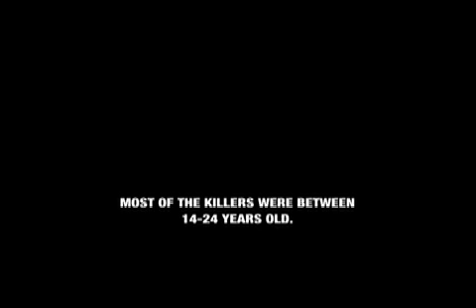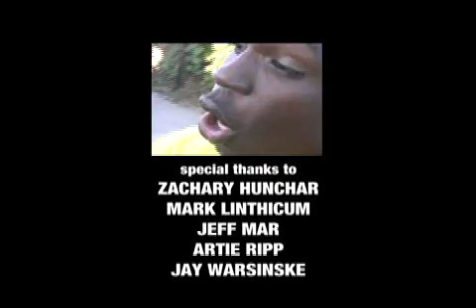The Making of GANG TAPES Part Five of Five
Behind the scenes documentary on the feature film, GANG TAPES.